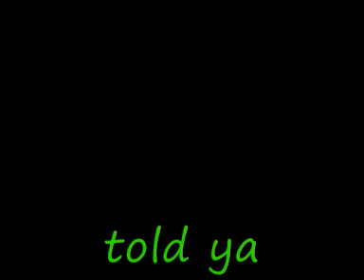web cam Illutions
look at this man